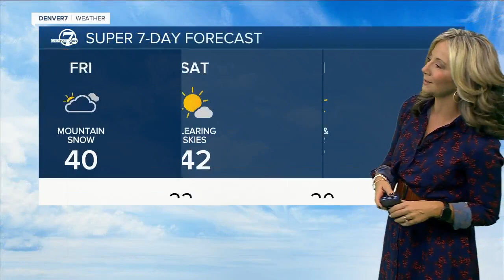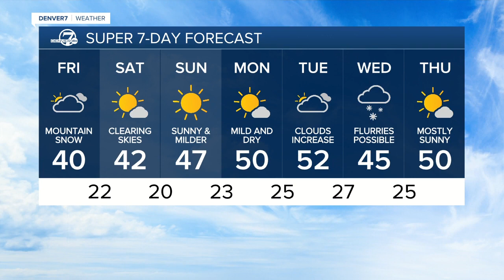Colorado's current snowpack is 120% statewide